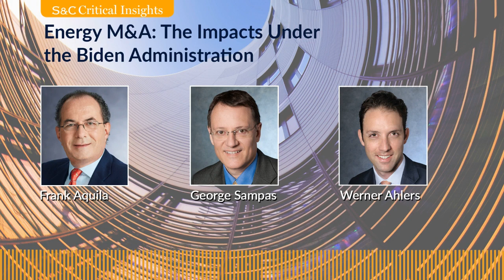S&C Critical Insights – Energy M&A: The Impacts Under the Biden Administration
In the first episode of S&C’s Critical Insights series on energy M&A trends, S&C’s Global Head of M&A Frank Aquila and partners George Sampas and Werner Ahlers discuss energy dealmaking in 2020 and its prospects looking ahead into 2021. They also explore the early policy moves of the Biden Administration that are likely to impact energy M&A, including President Biden’s pledge to cut U.S. greenhouse gas emissions in half by 2030 and the unveiling of a $2 trillion infrastructure proposal with ample measures to curb climate change.